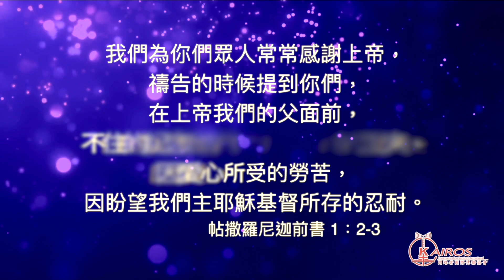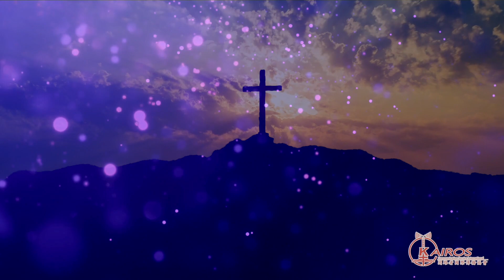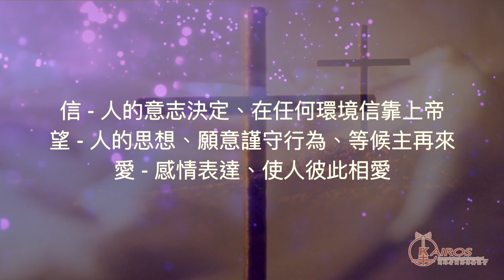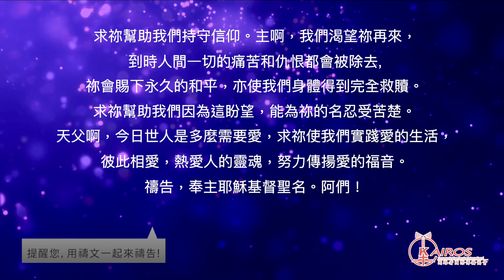【粵語】【禱告-平安系列】禱告的學習：保羅、信望愛